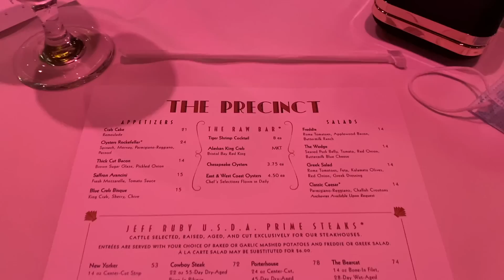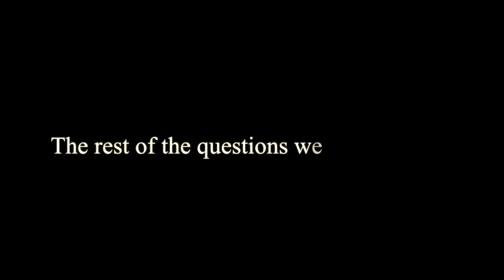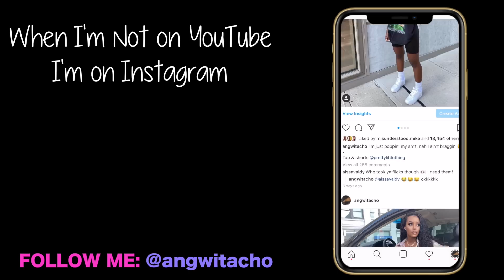DATE NIGHT VLOG | HE SURPRISED ME !?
My boyfriend surprised me before he left with a date night 😭❤️. Follow me and my baby on IG to stay updated!  Love you - xoxo 💋

Im wearing the "Lowlight Marble Unit"

Age: 23
Ethnicity: Cameroonian
Height: 5’1
Camera: Canon 80d

at home vlog, date night vlog, dinner date and game night